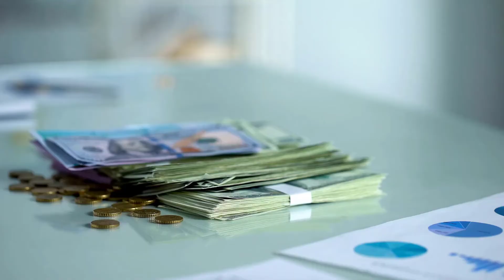مندوب مبيعات تفوق على اكبر الشركات العالمية وخططه تدرس في الجامعات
قصة مندوب مبيعات صنع ثروة من فكرة عبقرية واستطاع مواجهة شركة جونسون أند جونسون وغامبل أند بروكتل والتخلص من منافستهم له وتحقيق ثروة هائلة .
هذه هي قصة الشخص الذي تفوق على  أكبر الشركات العالمية وحقق مبالغ  طائلة من خلال اكتشافه تركيبة جديدة للصابون مما ساهم في ارتفاع إيرادات شركته الناشئة لتصل إلى 96 مليون دولار في العام الثاني لها ليبيعها بعد عامين  بأكثر من 376 مليون دولار
شاهد في هذا الفيديو الذي اعددته ليلخص خبرته التجارية قصة مندوب المبيعات المتفوق على اكبر الشركات العالمية وخططه لازالت تدرس في الجامعات

Aahed Alhamamy